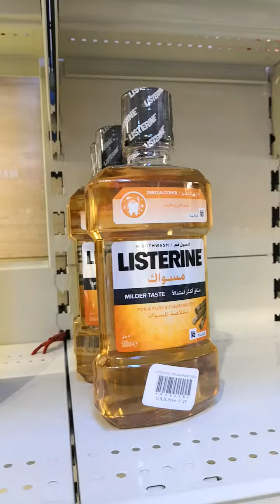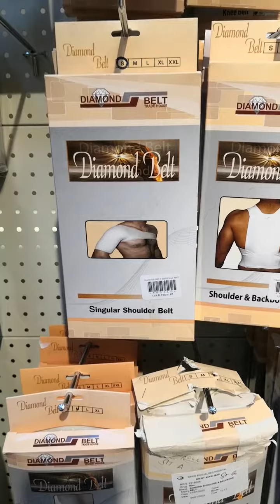AFTER FROM DOCTOR., WE GO TO PHARMACY TO BUT MED, HOW DIFFICULT IF WERE SICK SO TAKE CARE